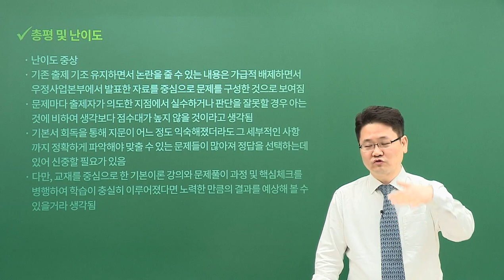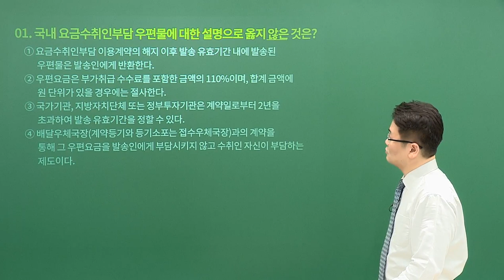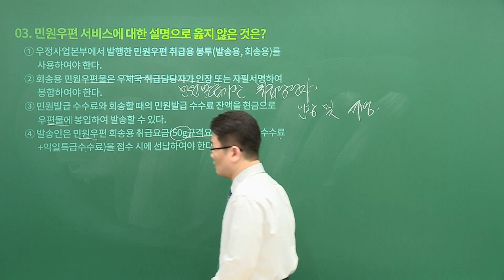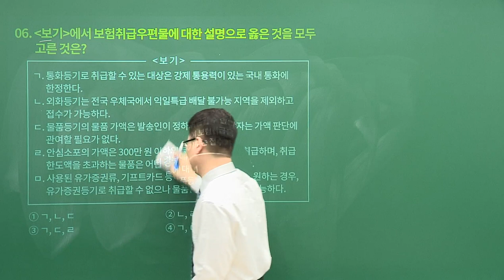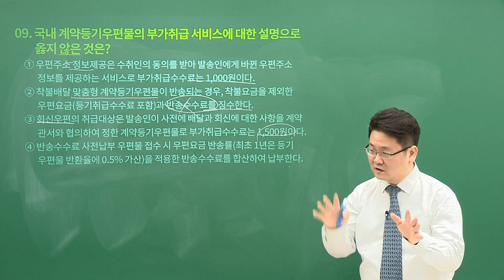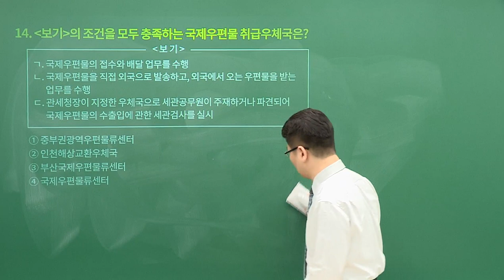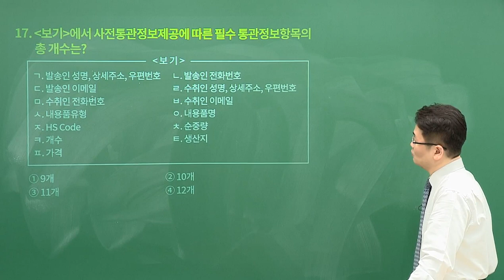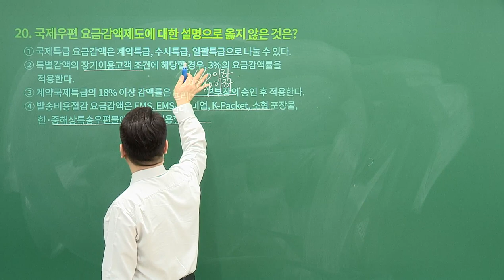[유상통] 2023 계리직 필기시험 우편상식 해설강의 – 고민석 선생님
2023 계리직 필기시험(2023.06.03 시행) 우편상식 해설

유상통 시험 총평&해설강의 확인하실 수 있습니다.

2023 계리직 합격예측 풀 서비스 바로 가기